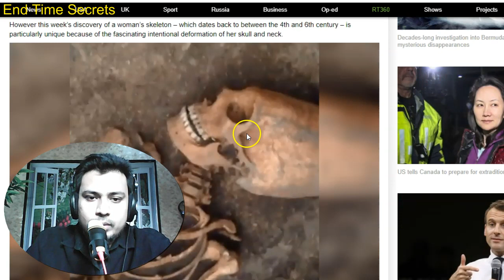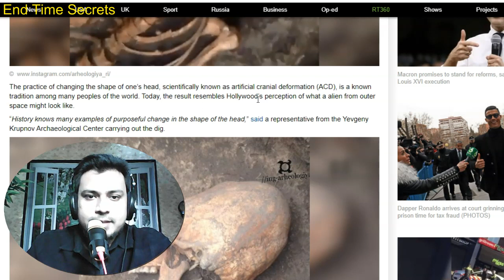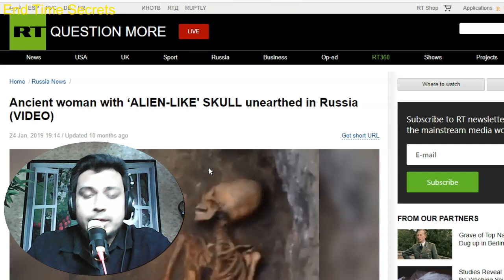এলিয়েনের মত মাথাওয়ালা কঙ্কাল পাওয়া গেছে রাশিয়ায়! তবে কি সত্যিই এলিয়েনরা বাস করে? Alien Unearthed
এলিয়েন সদৃশ এক কঙ্কাল পাওয়া গেছে রাশিয়ায়!